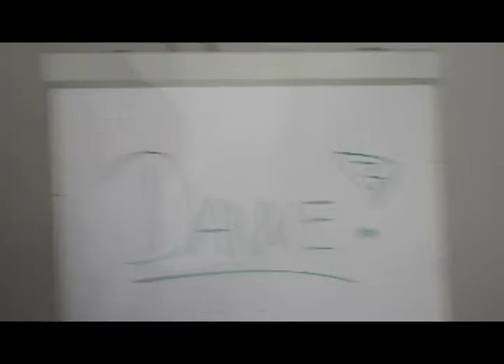Dank an den DBK-Vorsitzenden Erzbischof Robert Zollitsch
Der BDKJ-Bundesvorstand bedankt sich beim DBK-Vorsitzenden Erzbischof Zollitsch für die Unterstützung der katholischen Jugend.